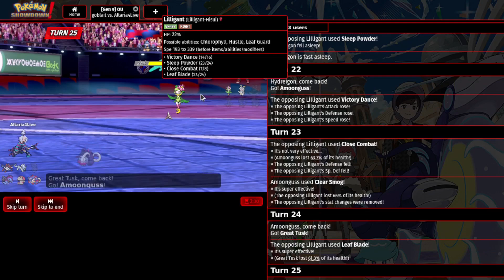DUPLA UTILIDADE - Testando Violet & Scarlet [OU]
Fala Galera estamos aqui para testar o novo metagame que Pokémon Violet e Scarlet trouxe, Dessa vez estaremos testando o novo meta trazido pelo pokemon home no Pokémon SHOWDOWN.